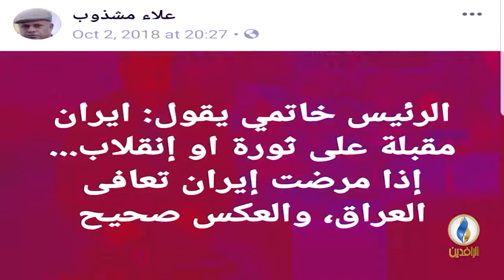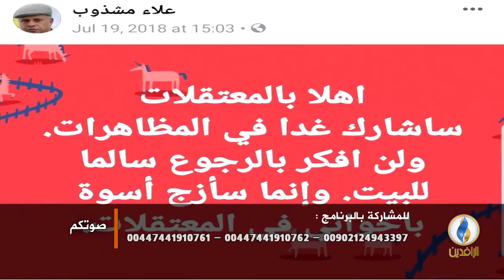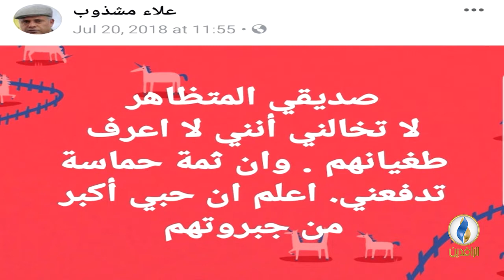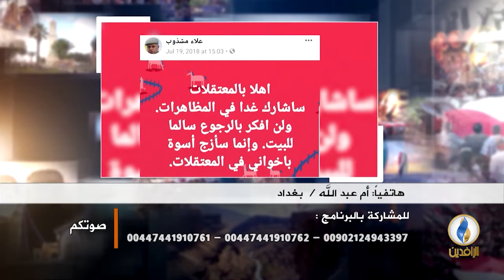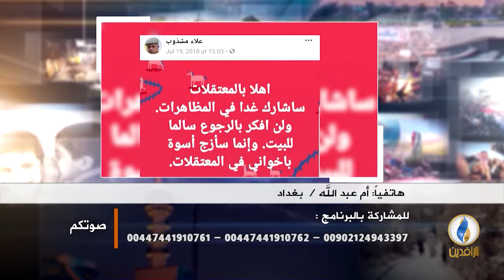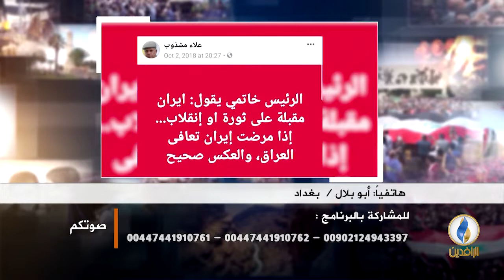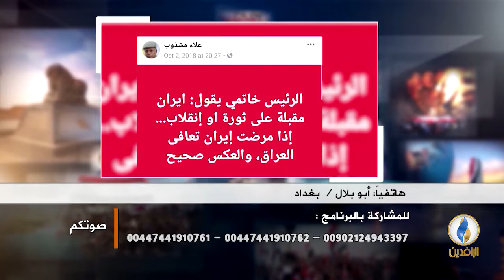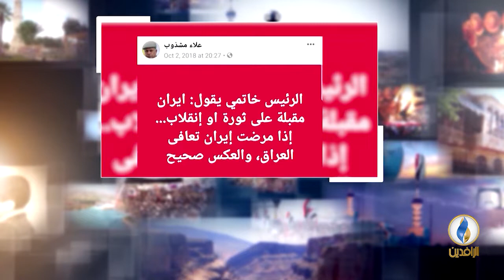صوتكم | هل أصبحت أرواح الناس ثمنًا لحرية التعبير